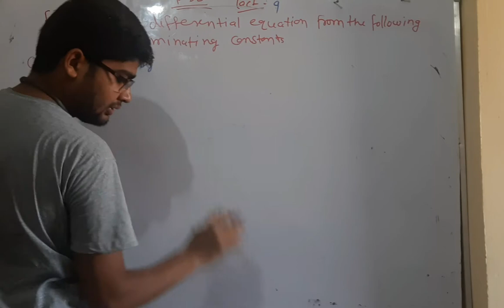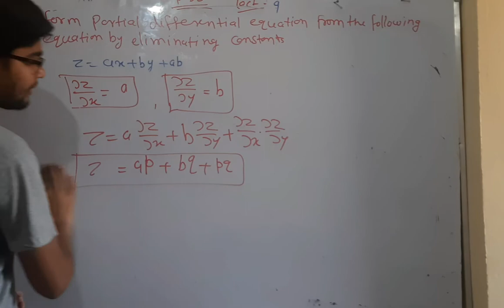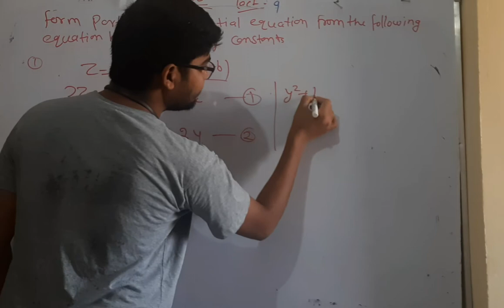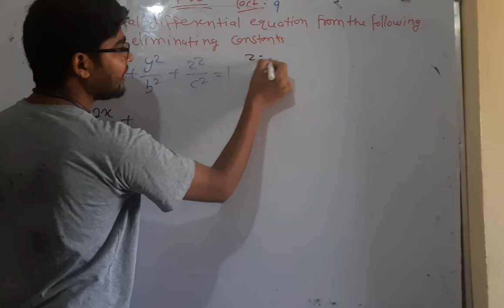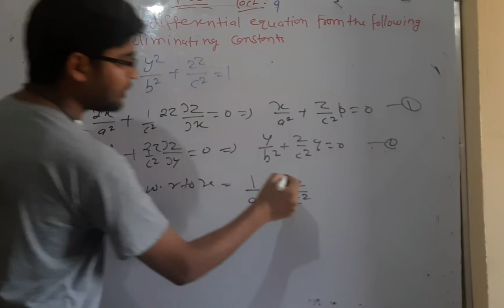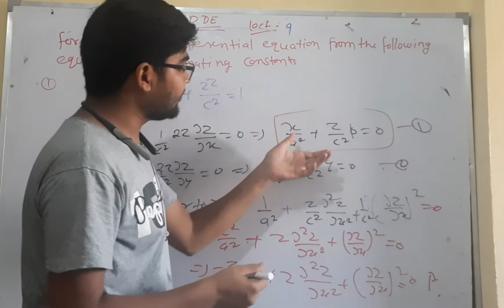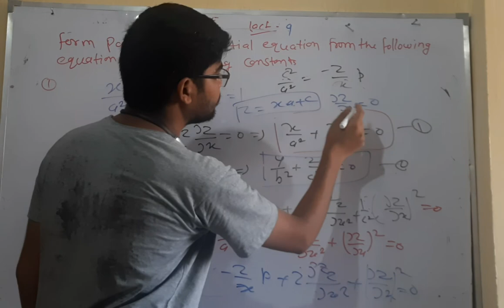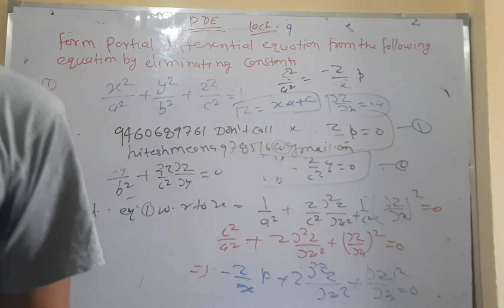partial differential equation lec 9 by hitesh meena